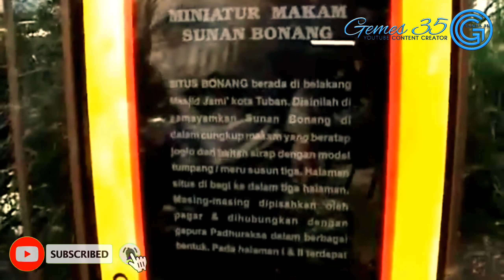Miniatur Wali Songo |Wisata Bahari Lamongan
Wisata relegi membuat kita mengenal sejarah islam, salah satu melihat miniatur wali songo yang ada di wisata bahari lamongan membuat kita mengenal sejarah. Miniatur di buat seperti aslinya sehingga memunculkan kesan aslinya.

Jadikan Kamu Orang Yang Mampu dan Berilmu